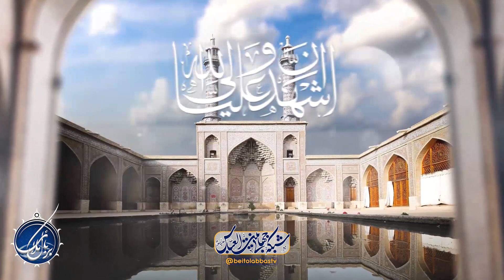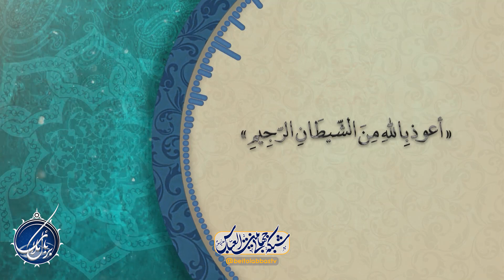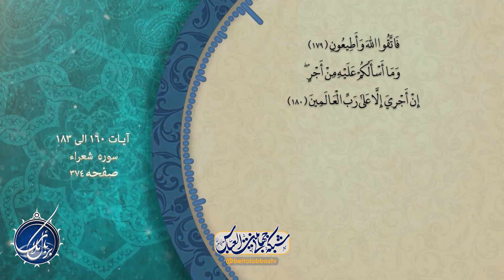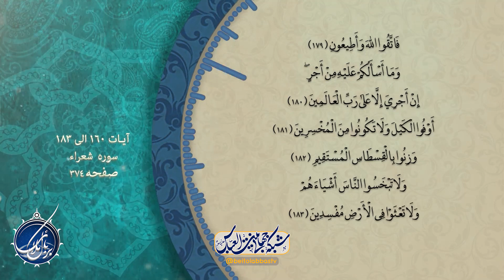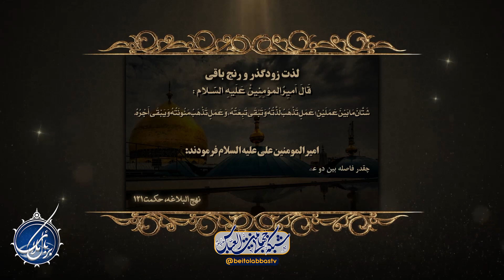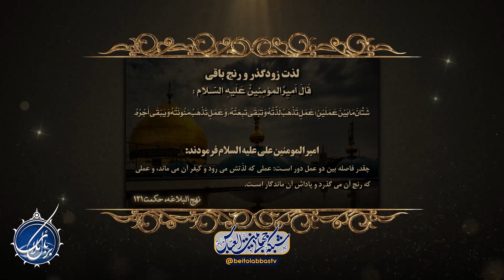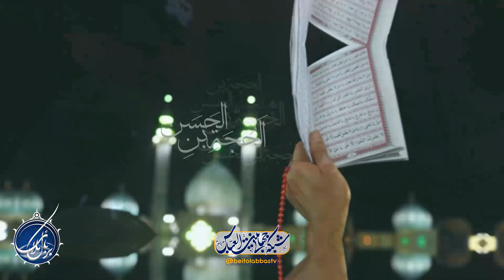احتجاج پیامبر با گروه دهریه | بربال ملائک فصل 3 قسمت 309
احتجاج های پیامبر صلی الله علیه واله - غدیر و وظیفه ما برای تبلیغ آن و رساندنش به گوش جهانیان - احتجاج پیامبر صلی الله علیه و آله با دهریه و اعتقاد آنها به قدیم و ابدی بودن همه موجودات و جواب حضرت به آنها - احتجاج پیامبر صلی الله علیه آله با دو خدایی ها و اعتقاد آنها به نور و تاریکی به عنوان دو مدبر عالم و محکوم کردن آنها
مجری : سجاد اکبری
کارشناس : حجت الاسلام شیخ علی کربلایی
پخش زنده برنامه بر بال ملائک از شنبه تا پنجشنبه * تهیه و پخش از شبکه جهانی بیت العباس علیه السلام | ماهواره یاهست _ 12073 و باکس اندروید _ جادو و روکو /
پل های ارتباطی :